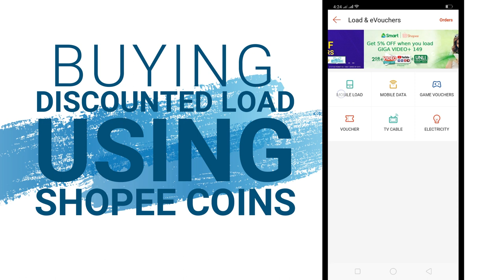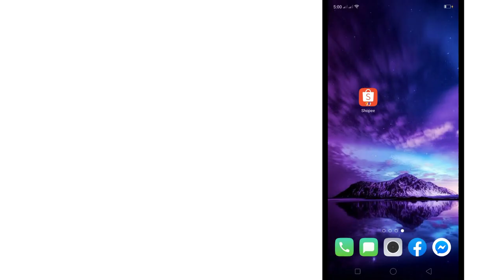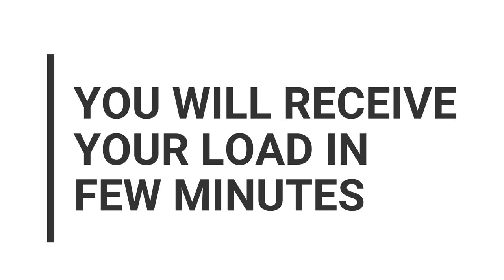BUYING LOAD USING SHOPEE COINS [DISCOUNTED]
Step by step instructions kung paano maka bili ng LOAD [DISCOUNTED] gamit ang SHOPEE COINS
10 AUTOLOAD MAX - 3 SHOPEE COINS
15 SMART LOAD - 5 SHOPEE COINS

REGISTER PAYMAYA// FREE Php 50// 4bo8aoe

Hellooooo, It's Bananeng and you're watching Bananeng TV!
I am here to show you tips, step by step tutorials, instructions, techniques and tricks of some of the latest app here in the Philippines..
I hope you learn something here and don't forget to click SUSBCRIBE!